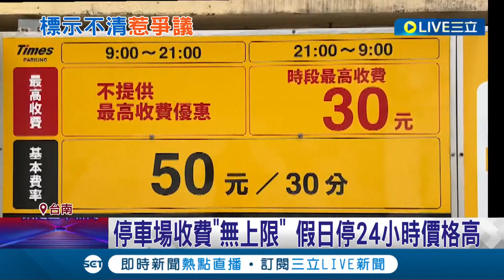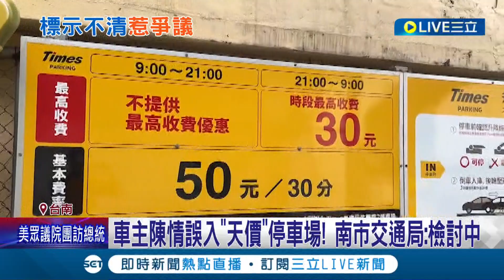沒看清楚真的超傷荷包...收費停車場標示不清 車主誤入"天價"停車場向市議員陳情 收費"無上限"假日停24小時價格高｜記者 王紹宇 朱怡蓉｜【消費報你知】20220908｜三立新聞台